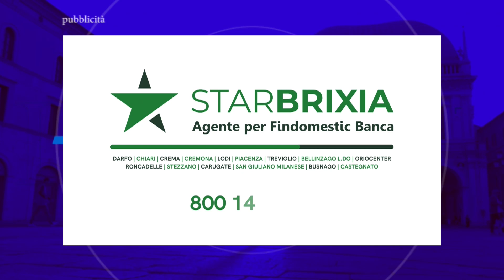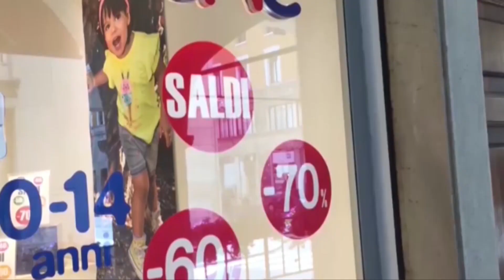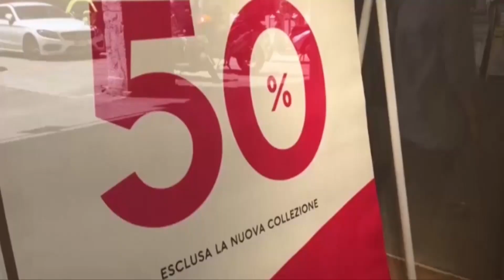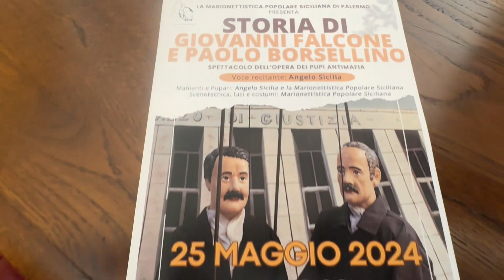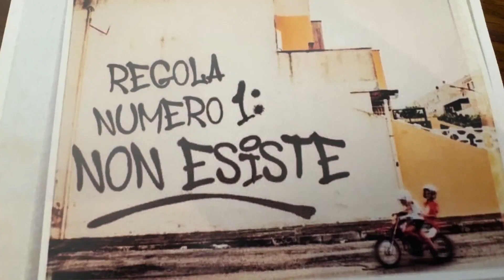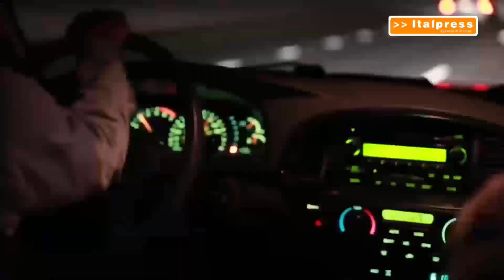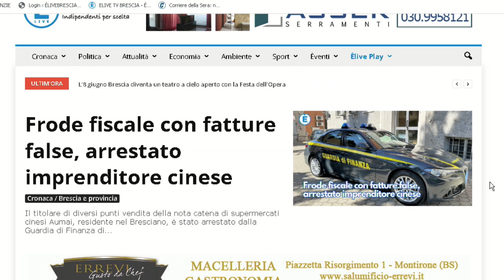TG SERA 16 maggio 2024